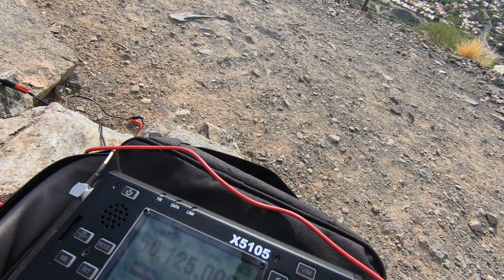6 Meter Antenna for Summits on the Air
In June and July, the chances of catching a 6 meter sporadic E opening greatly improve.  There is even a good possibility in late May and early August.  I have made a few 6 meter DX contacts from the top of mountains, but success is very unpredictable.  I take 6 meter capabilities with me on my SOTA activations from sometime in May through August.  I have experimented with a few 6 meter antennas for portable operations and this is what I have found works best for me.

Red Summit RF Amazon Storefront